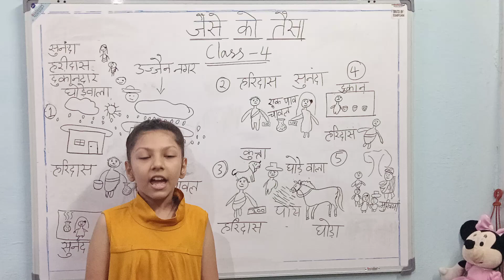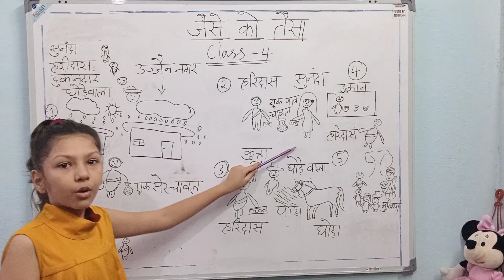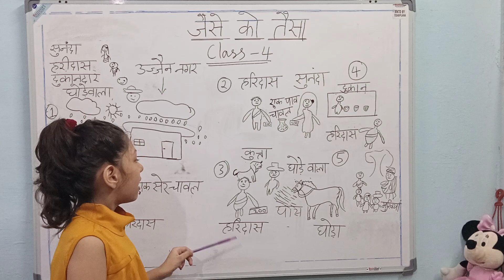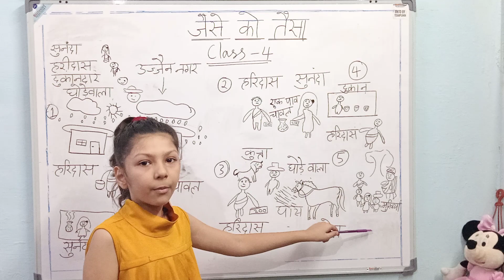जैसे को तैसा Hindi Class-4 Jaise Ko Taisa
Think Success Welcomes You